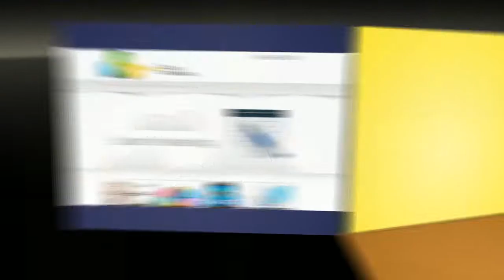Ipsum Total Marketing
How well do you rank in the very competitive search engine, google? Do you appear in the first? second? third page on the search results? If you are first, how far from being the top are you? Ipsum Total Marketing can provide you with a service that will get your business where you want it to be. At the top! Start your new online marketing plan now and stay ahead of your competitors.